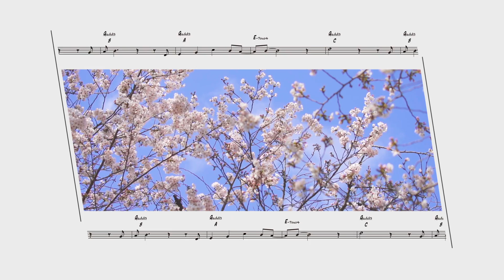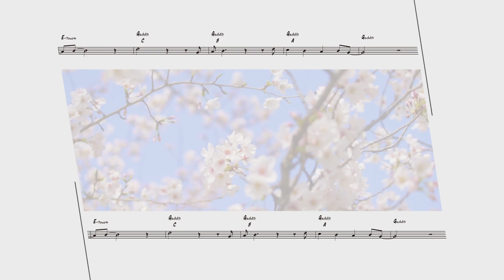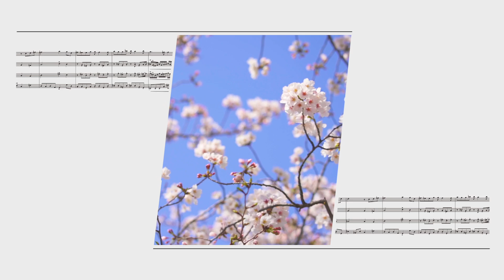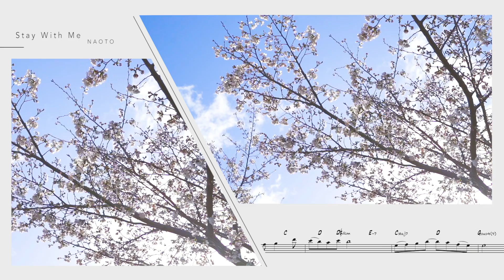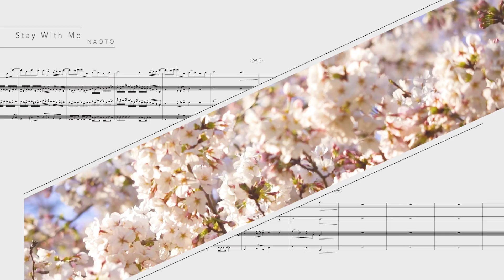NAOTO - Stay With Me（メロディビデオ Melody Video）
デビュー記念日に配信シングルを2曲同時、全世界配信！
映像に楽曲とリンクした楽譜が流れるで、NAOTOと一緒に演奏を楽しむことができます♪
さらに、NAOTOの出身地である大阪府高槻市の桜の映像が多用されており、
新型コロナウイルスの影響に伴う自粛で外出ができず、
お花見に行けなかった方にも体験することができます！

一緒にお花見＆演奏を自宅で楽しみましょうー！！

Single「Stay With Me」
2020/04/06 SURE-0036（Spice Up Records）
＊iTunes,Apple Music,mora,amazon,AWA,Spotify,Google Play and more

Composed by NAOTO
Arranged by NAOTO

Solo Violin：NAOTO
Violin：押鐘貴之 Takayuki Oshikane
Viola：坂口弦太郎 Gentaro Sakaguchi
Cello：植木昭雄 Akio Ueki
Piano：松本圭司 Keiji Matsumoto

2005年にデビューした金髪のヴァイオリニストNAOTOが
自身のデビュー記念日である4月6日に配信シングルを2曲同時に
全世界へ向けて配信した。

ポップ感溢れる軽快なバンドサウンドの「Shining」は、
NAOTO自身が好きなビート感と、今まで大事にしてきた明るいメロディ、
そしてその上に、今までにないヴァイオリンのスピード感を融合させることを
意識し制作され、15周年のキックオフに相応しい楽曲となっています。

弦楽四重奏とピアノのアコースティックな編成で、
切なくも温かいエモーショナルなメロディが特徴の「Stay With Me」は、
リリックビデオならぬ、メロディビデオが制作され、
楽曲とリンクした楽譜が流れることにより、メロディを追うことができ、
NAOTOと一緒に演奏をお楽しむことができます！
また、NAOTOの地元・大阪府高槻市の桜の映像が使われており、
新型コロナウイルスの影響に伴う外出自粛で、お花見に行けなかった方は
NAOTOのヴァイオリンに合わせて、お花見体験ができます！